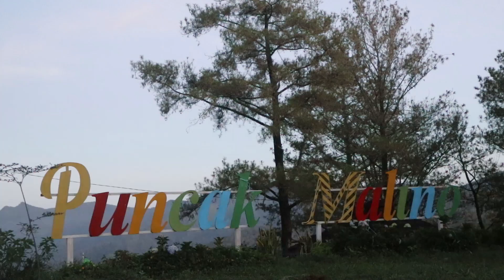puncak malino - makan pagi di lokasi camping